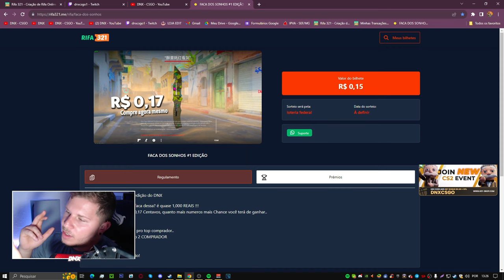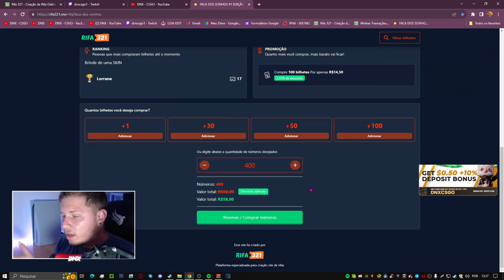Essa faca pode ser sua.. (Seja rápido)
Faca de GRAÇA para jogar o CS2, Seja rápido!